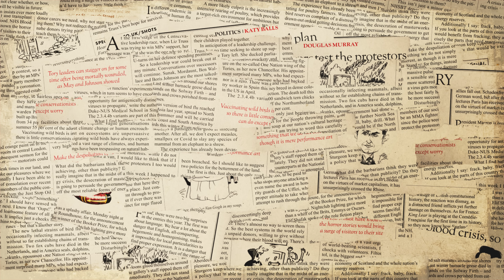Sunak’s reshuffle: refresh or rewind? | SpectatorTV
It’s reshuffle day in Westminster. Suella Braverman is out as Home Secretary, replaced by James Cleverly, with former prime minister David Cameron making a shock return to parliament in the vacant Foreign Secretary slot. It’s the first time since 1974 that a former PM has been appointed to the cabinet. Natasha Feroze speaks to Katy Balls and Fraser Nelson about all the movers in Rishi Sunak's first major reset.